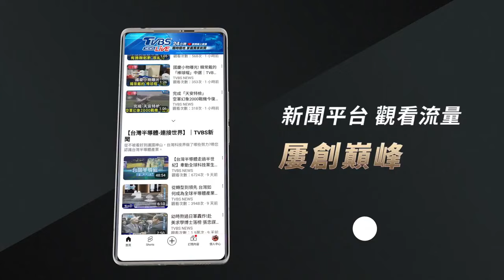再掀貿易戰 川普揚言對中加墨增加關稅 任職最久 參院共和黨領袖麥康納將卸任｜余文琦｜FOCUS全球新聞 20241127